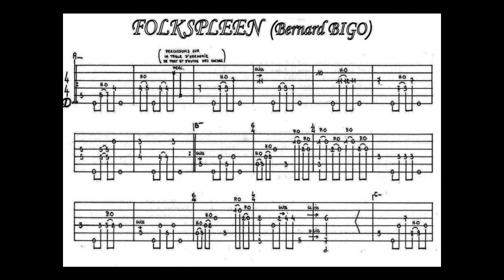FOLKSPLEEN, Bernard BIGO, cover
Bonjour, encore une fois sur ma classique, après je reviens à la folk, tab en fin de clip, merci de votre écoute